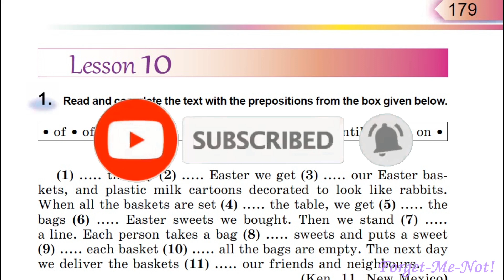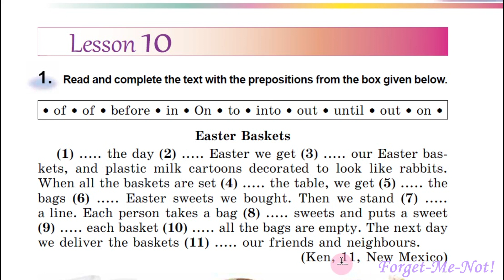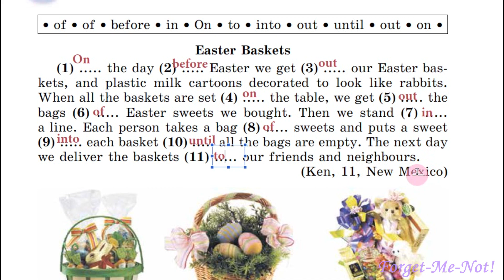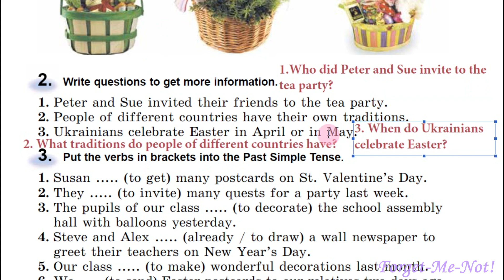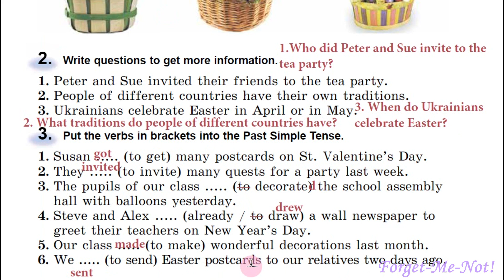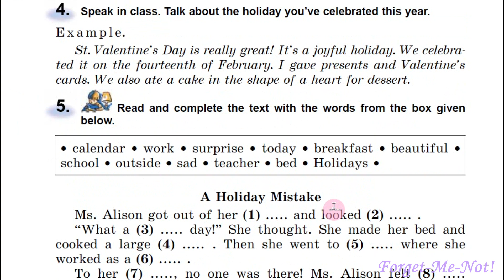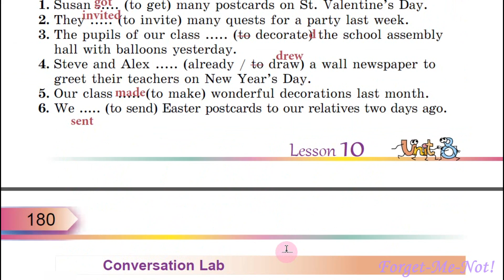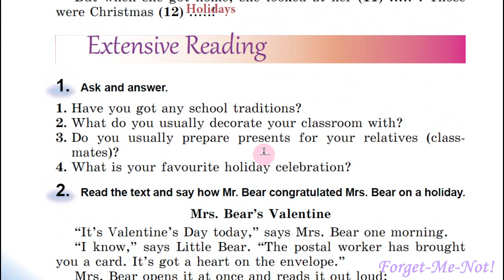Несвіт 5 Тема 8 Holidays & Traditions Урок 10 с.179-180✅ Відеоурок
Зростання каналу:
22 грудня 2020 – старт;
04 лютого 2022 – 10 000 ...